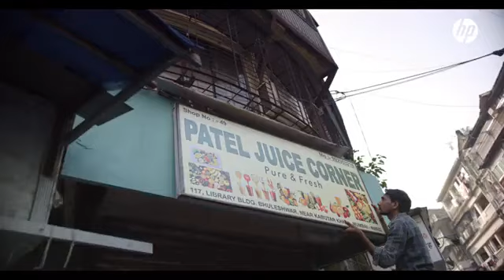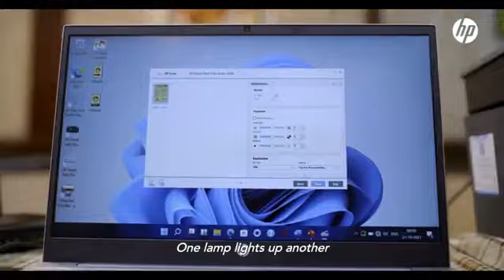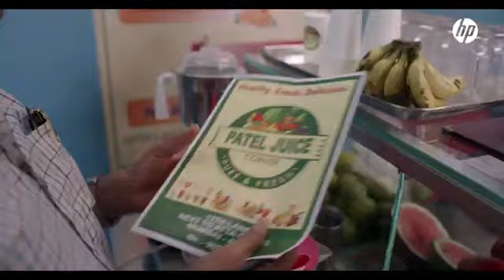empowerfullwibes | @Overcoming fear and anxiety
"Welcome to Empowerful Vibes, where every video is designed to uplift, inspire, and empower your spirit. Whether you're looking for motivation, life-changing advice, or just a few moments of peace, our content is here to guide you. Our mission is to help you tap into your inner power, find clarity, and live the life you've always dreamed of. Let's embark on a journey of self-discovery, healing, and personal empowerment together!"

"Are you ready to unlock the power within? In this video, learn how positive thinking can help transform every area of your life, from relationships to personal growth. It's time to embrace your inner strength and discover the life-changing impact of positivity. Watch now for an inspiring message that will move your heart and mind."

"Feeling lost or facing difficult times? This video offers healing messages that will bring comfort, hope, and clarity. Designed to inspire and empower, each message helps you overcome obstacles, find peace within, and take steps toward a brighter, more fulfilling future."

"Your soul holds incredible strength, and we're here to help you tap into it. Watch this video to discover 5 powerful life lessons that can guide you toward personal empowerment, self-love, and inner peace. Let’s journey together toward a better, stronger you."